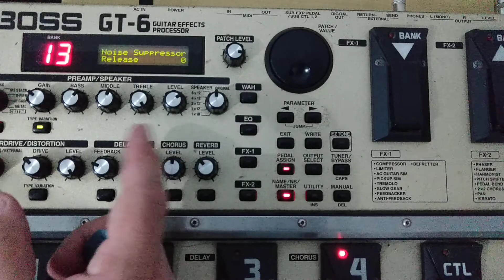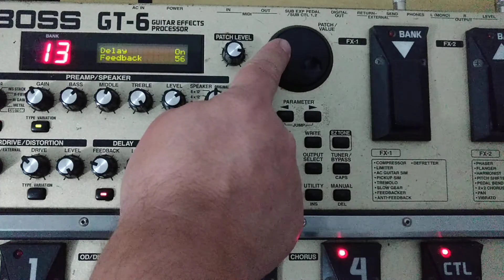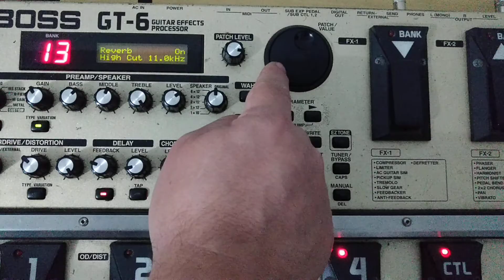Tone Based Help - Boss GT 6 - Montando patch Clean desde o começo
Neste vídeo você acompanha como eu monto um patch Clean e vou adicionando os demais efeitos a cadeia de sinal.